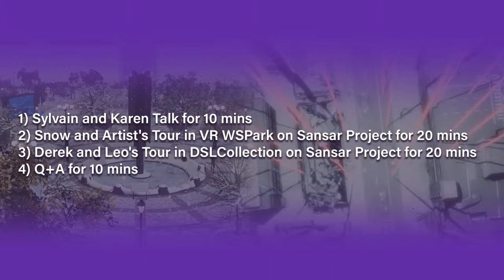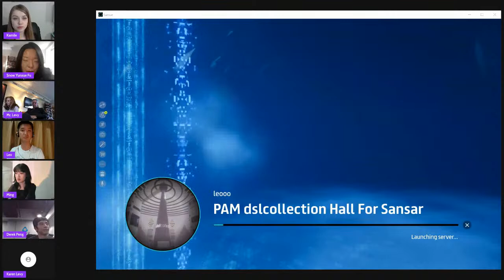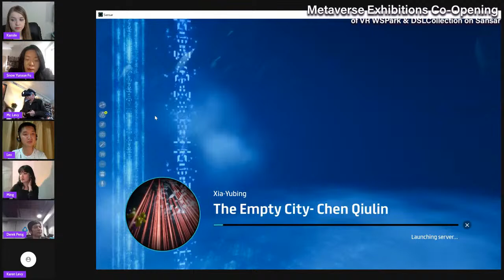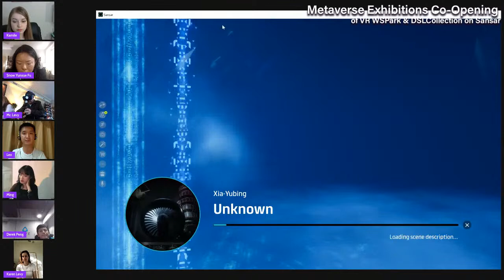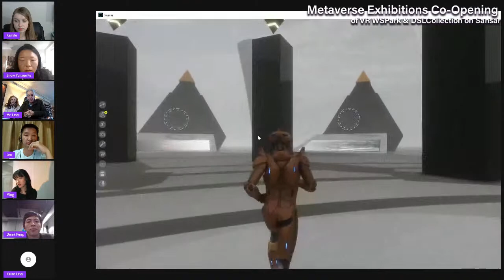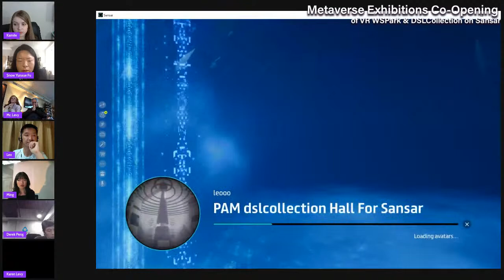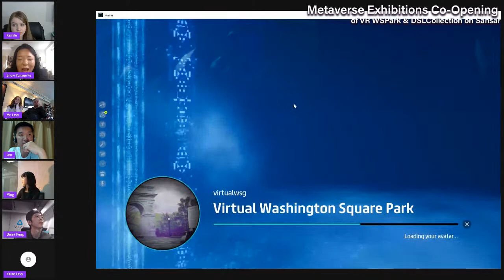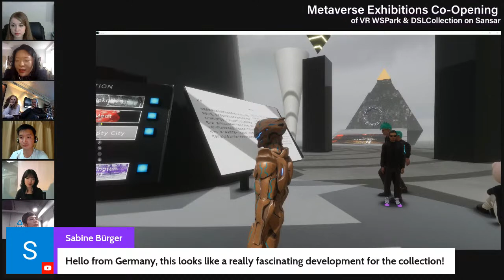Metaverse Exhibitions Co-Opening of VR WSPark and DSLCollection on Sansar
Saturday, November 27th at 9am New York Time/ 10pm China Time/ 3pm Paris Time.

🔹VR WSPark (@vr_ws_park ​on Instagram) is designed as a virtual reality cosmopolitan park resembling NYC’s Washington Square Park, presented on the Social VR Platform Sansar, supported by the DSLCollection. The showcase is devoted to the curated 3D Imaging artworks of Prof. Snow Yunxue Fu and her students from NYU Tisch School of the Arts Department of Photo and Imaging. It also functions as a virtual cultural hub for additional events, lectures, and showings in the metaverse.

The first exhibition in the VR WSPark project is titled “The Land of Post-Photo“. The exhibiting artists include Ming Shiu, Melody Ball, Liz Speiser, Tonia Zhang, Fiona Beswick, Isabelle Beauchamp, Tony Wang, Devan Marz, Grace Redman, Yvette Fu, Snow Yunxue Fu, and V-Human Avatar.

🔹DSLCollection on Sansar online art space is a cross-border collaboration with Configuration Space and Shenzhen Pingshan Art Museum. The works of 8 contemporary Chinese artists collected by DSLCollection are placed in the virtual world based on their creative context and Stylistic elements have created eight customized virtual space derivative art experiences with different styles and a high degree of integration. Through interactive design and sound interaction, art appreciation is re-appeared in a gesture of embracing the public, allowing people to watch artworks The way of art has been expanded and enhanced, so that non-professional audiences who are not interested in art and do not know how to approach art can also enjoy the right to resonate with art.

* Special thanks to DSLCollection, Karen Levy, & Aika Connection for the support of the project, Derek Peng and Leo Liu from Configreality and Pingshan Art Museum for co-hosting this event, as well as the VR WSPark project assistants Phil Mulliken & Kamile Eidukeviciute!